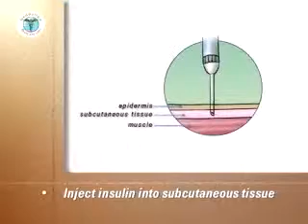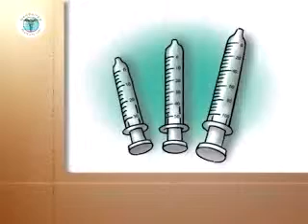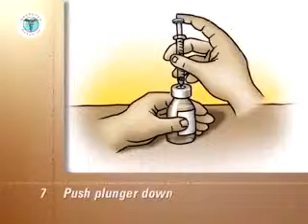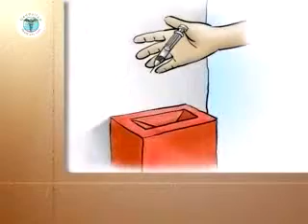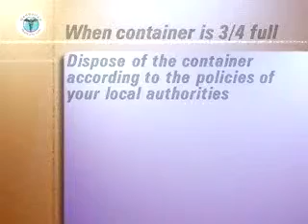injecting insulin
The correct way of injecting insulin to a diabetic patient, the right procedures, the right injecting sites.